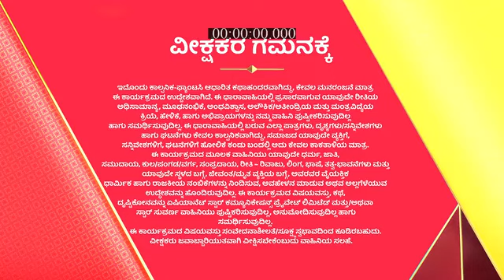Kavacha_S1_E25_EPISODE_Reference_only.mp4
anti-piracy upload Kavacha_S1_E25_EPISODE_Reference_only.mp4